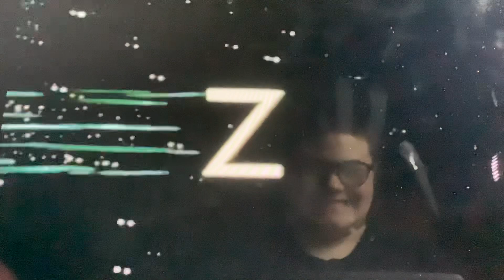Sesame Street Space and Galaxy Letter Z